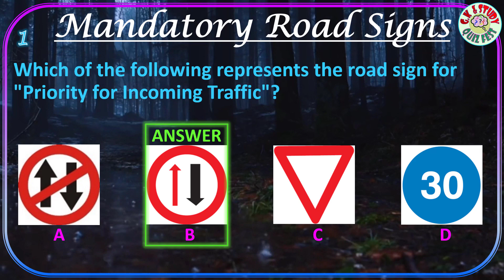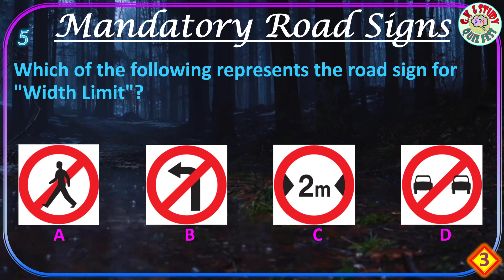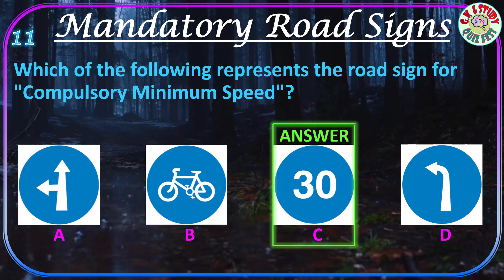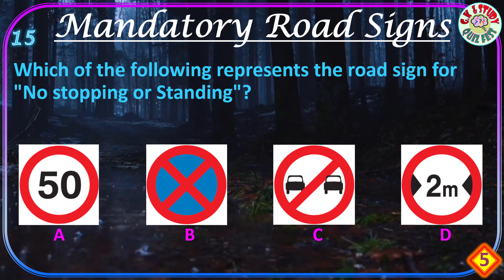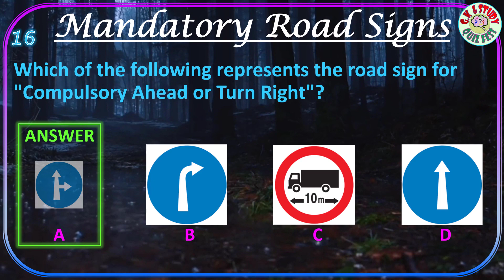Traffic Signs | Road Signs - Essential | "Must Know" | Part 1 | Driving Test Quiz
Do You Know the meaning of these Road Signs? Trafiics Signs Quiz |Driving Test Road Signs Quiz
What is the road sign for "Give Way"?
What is the road sign for "No Entry"?
What is the road sign for "Priority for Incoming Traffic"?
What is  the road sign for "All motor vehicles prohibited"?
What is  the road sign for "Truck Prohibited"?
What is the road sign for "Bullock & Hand Cart Prohibited"?
What is the road sign for "Bullock Cart Prohibited"?
What is the road sign for "Tongas Prohibited"?
What is the road sign for "Hand Cart Prohibited"?
What is the road sign for "Cycle Prohibited"?
What is the road sign for "Pedestrians Prohibited"?